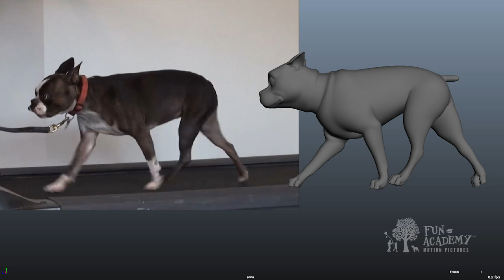Behind-the-Scenes with SGT. STUBBY | Real Dog References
It took over 5 months of intense study for our team of 100+ artists to animate SGT. STUBBY's first 28 sec. teaser trailer. Meet some of the real dog references who provided inspiration for the team!

Follow Stubby and Conroy's journey from the history books to the big screen

SGT. STUBBY: AN AMERICAN HERO is an award-winning, critically-acclaimed animated feature based on the incredible true story of history’s most decorated dog. After being rescued off the streets by a young soldier on the eve of World War I, Stubby is given a home, a family, and the chance to embark on the adventure that would define a century...it's a heartwarming "tail" for the entire family!

Starring Logan Lerman, Helena Bonham Carter, Gérard Depardieu

Original Score by Patrick Doyle ("Brave," "Thor," "Harry Potter & the Goblet of Fire")

Directed by Richard Lanni

Animation Services by Technicolor/Mikros Animation ("The Little Prince," "The SpongeBob Movie: Sponge On the Run," "Captain Underpants: The First Epic Movie")

Produced by Fun Academy Media Group

Distributed by Fun Academy Motion Pictures and Paramount Home Media Distribution